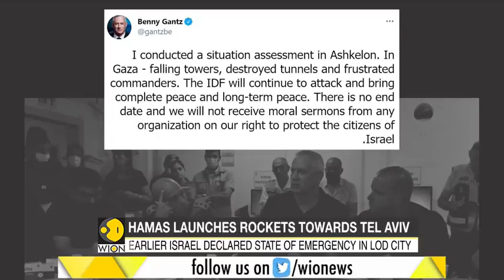Israel Hamas violence escalates 49 Palestinians, 6 Israelis killed Gaza Airstrikes World News